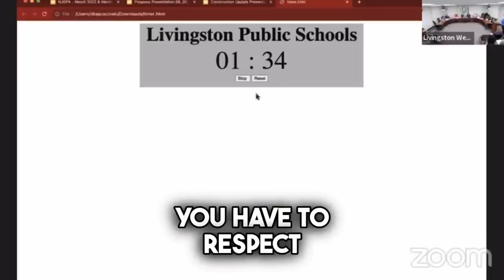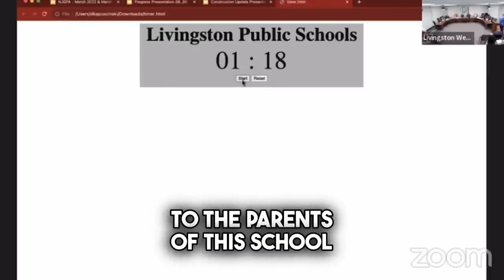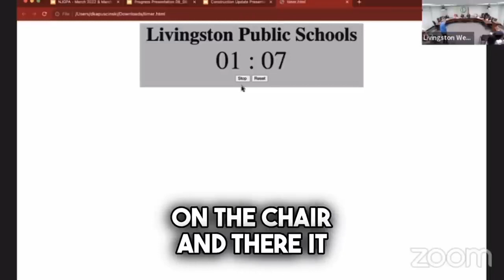School Board MELT DOWN They Don’t Like James O'Keefe Video Taping Their Meeting